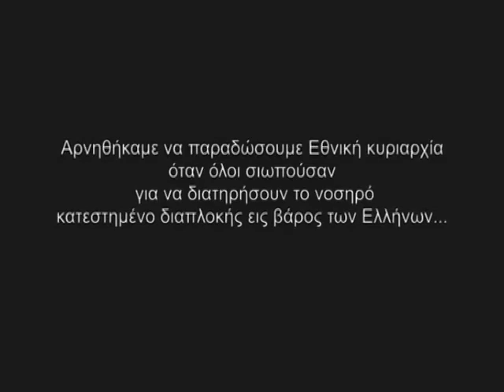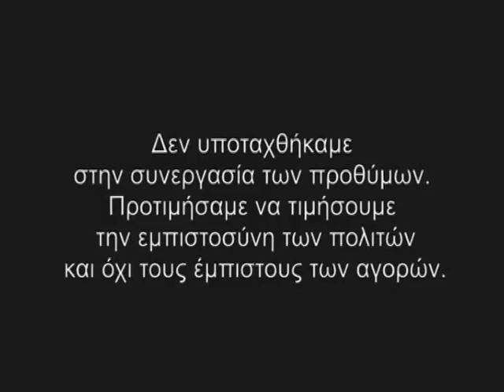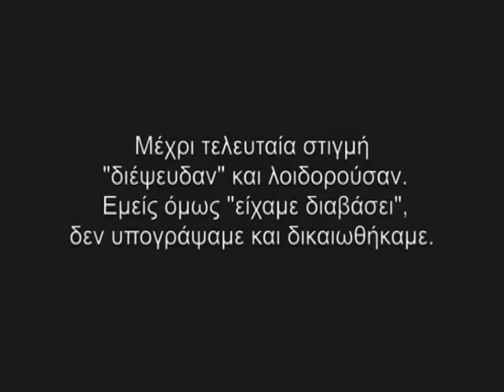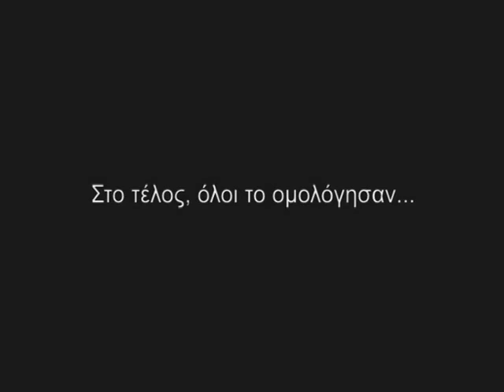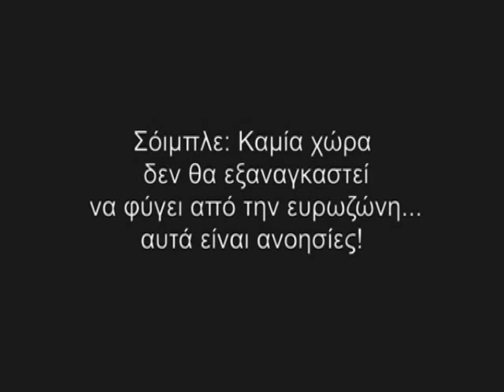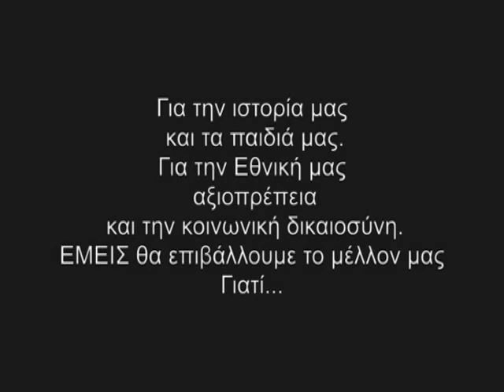ΕΜΕΙΣ ΔΕΝ ΠΕΡΙΜΕΝΑΜΕ ΤΙΣ ΕΚΛΟΓΕΣ ΓΙΑ ΝΑ ΜΙΛΗΣΟΥΜΕ